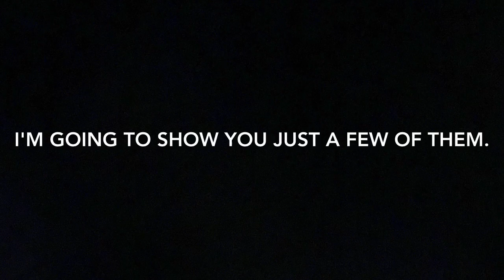yasutomoya”Short introduction to half-breadth, half-width, and tabi socks”半襦袢、半幅帯、足袋簡単紹介！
三代目J(apanese)soul dancer tomo

yasutomoya YouTube 家元舞踊教室 Japanese Dance Class
日本舞踊始めてみませんか^_^
各種振付致します。
ご相談承ります。